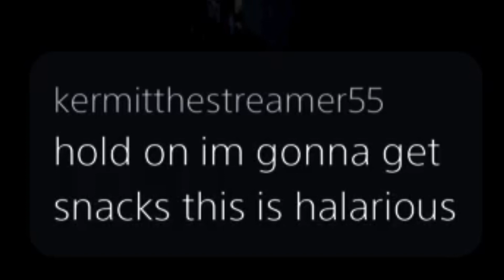This Is NOT a Kids Game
my first time playing five nights at Freddy's and its safe to say i need a new pair of boxers, it scared the hell out of me lol